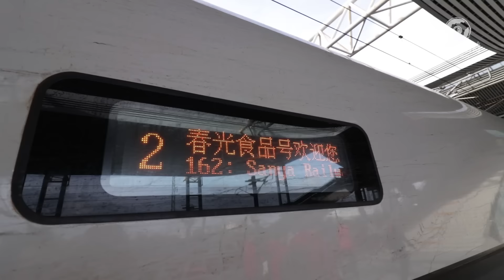SKS na Hainanu: Den sedmý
Jak si užili sešívaní volný den na pláži? Sportem i relaxací...